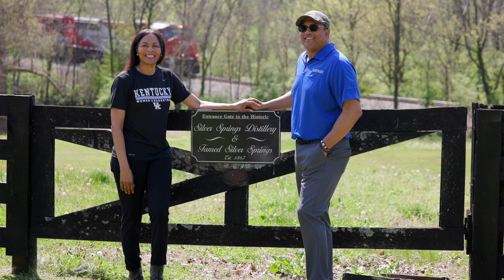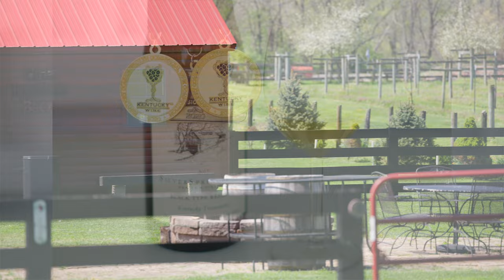UK winery, former athletes partner to honor legacy of Black Kentuckians in horse racing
With support from the University of Kentucky Horticulture Research Farm, alumni and former UK athletes Allen Carter and Leslie Nichols at Silver Springs Farm are making a sparkling wine to celebrate Black Kentuckians this Derby season – starting with Isaac Murphy.

By Grace Sowards
Published on Apr. 26, 2024
LEXINGTON, Ky.—

Kentucky Derby season is a time to gather and celebrate the Commonwealth’s traditions with loved ones. It is also a time to look back on the history of the horse racing tradition and honor those who laid the groundwork for the industry today.

Isaac Murphy was the first horse jockey to win the Kentucky Derby three times (1884, 1890 and 1891). It is presumed he started riding horses around the age of 14 and never looked back. He was known to have strong morals, often refusing bribes to alter race outcomes.

After he passed away in 1896, he was the first person elected to the National Museum of Racing Hall of Fame in Saratoga Springs, New York. Today he is considered one of the greatest American jockeys of all time, with a winning percentage of approximately 40-44%, according to the Kentucky Derby Museum. Outside of his decorated racing career, Murphy was also known to appreciate a tall, cold glass of champagne.

This fact was one that Allen Carter, UK alumnus and former football player, couldn’t seem to forget when he came across Murphy’s story. Carter and his wife Leslie Nichols, Martin-Gatton College of Agriculture, Food and Environment graduate and former UK women’s basketball player and coach, own Silver Springs Farm located just on the edge of Lexington.

With deep horse racing roots in her family and a love for agriculture, Nichols and Carter had big plans for the farm. One of those plans was tocreate a sparkling wine in honor of Isaac Murphy.

“Leslie’s first cousin Leon Nichols created the Project to Preserve African American Turf History (PPAATH) and we became familiar with Isaac Murphy’s story,” said Carter. “PPAATH works to highlight African Americans in the horse racing industry whose stories were not told when they were living.”

When they purchased Silver Springs in 2012, the couple was just returning from a winery tour in Europe, where Carter’s interest in developing his own wine began. Upon their return to Lexington, Carter was ready to plant grapes and watch his home flourish with vines. Unfortunately, his first plant wasn’t as successful as he’d hoped.

Carter used UK Cooperative Extension resources and met Jeff Wheeler, extension specialist in enology and lecturer for the Distilling, Wine and Brewing certificate. Wheeler came out to Silver Springs to see what Carter had planted, giving him advice on where to plant his next grapes, what types of seeds to use and how to properly care for the vines. That was almost ten years ago, and the pair are still working together.

“Working with Allen, he has to wear a lot of hats,” said Wheeler. “It’s nice to send him good information that he can immediately use, that’s already validated. That’s the service we provide; defining the things that do work, and then letting him run with the rest.”

With Carter still working out the kinks of growing grapes on his farm, the pair decided that Murphy’s sparkling wine grapes would be grown at the UK Horticulture Research Farm and fermented using traditional methods. This means the bottles are filled and placed on a rack upside down, so the yeast settles together and is easy to remove before corking or capping.

“The exciting thing about Kentucky wine is there’s no definitive lines,” said Wheeler. “What exactly you’re growing, how you grow it, it’s all an experiment. We’re really still in the infant stage of the industry as a whole.”

Carter and Nichols have many upcoming projects to honor those who came before them and create a legacy of Kentucky tradition at Silver Springs Farm.